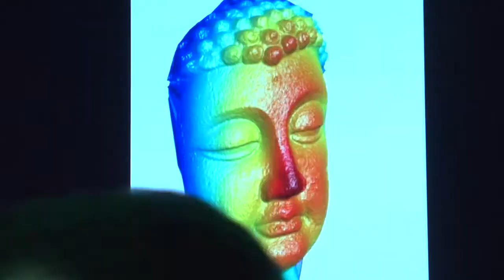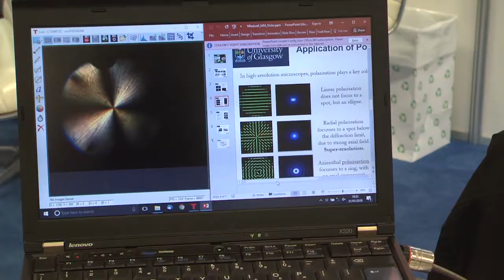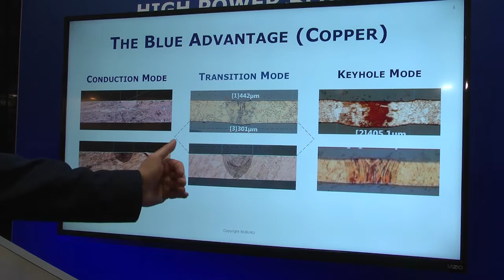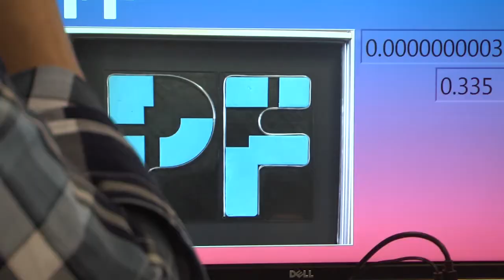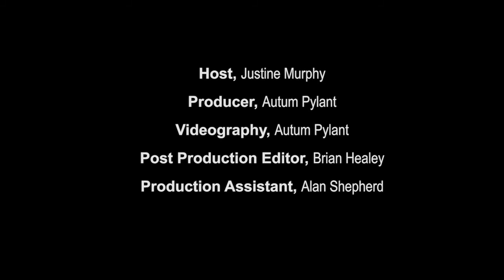Photonics on the Showroom Floor and in the Lab - LIGHT MATTERS 02.2018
On this month's episode of Light Matters, we take you on a brief tour of the Higgins Laboratories at Worcester Polytechnic Institute (WPI). Quinsigamond Community College and WPI received a $4M grant from the Commonwealth of Massachusetts to launch a Photonics Academy Lab for Education & Application Prototypes (LEAP); the Higgins Laboratories will be a big part of that.  We also take you to the photonics industry's premier event, Photonics West in San Francisco, as over 1,300 companies showed off their latest innovations. And, we introduce you to the 2018 Prism Award winners.

for the latest episode of Light Matters and other photonics news, features, products and more.